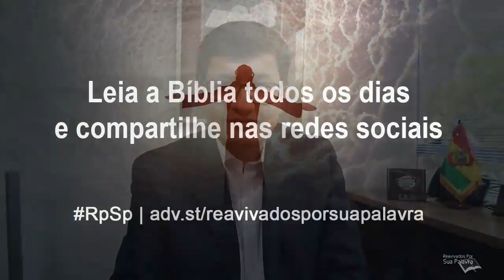João 12 - Reavivados por Sua Palavra